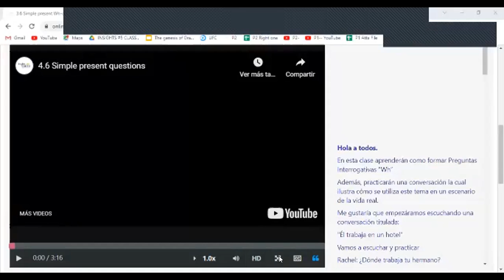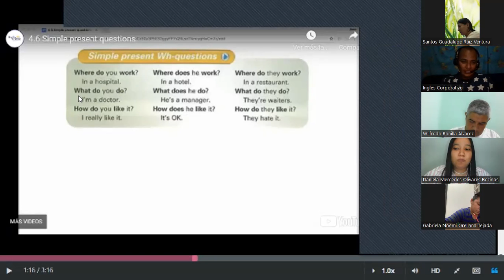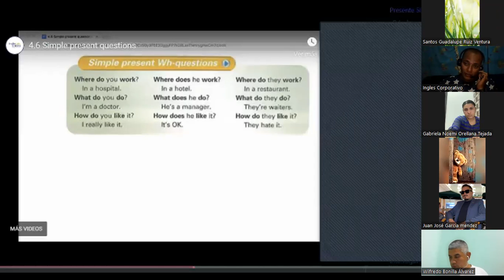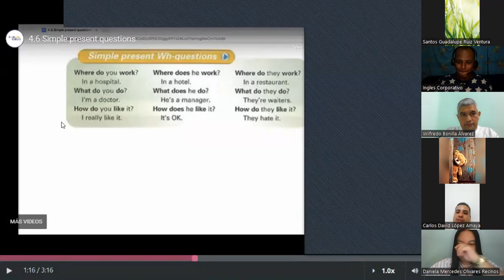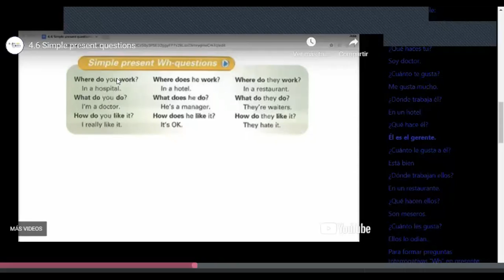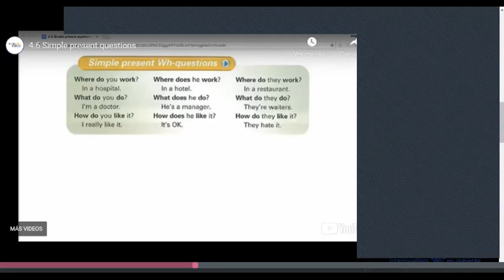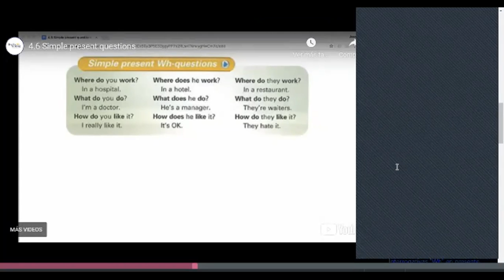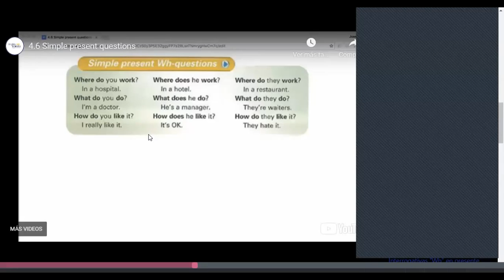Class 10 - 19-04-2023 - FI-REGA-144 - Caleb Nuñez -Wh-questions with Do-Does